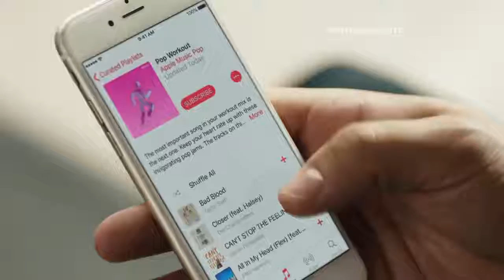Apple Music – Drake vs Bench Press